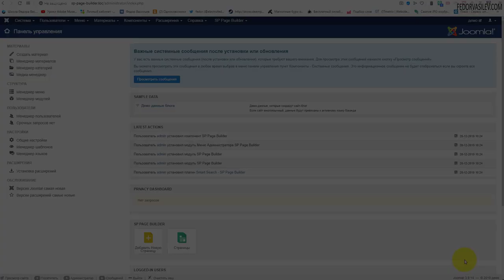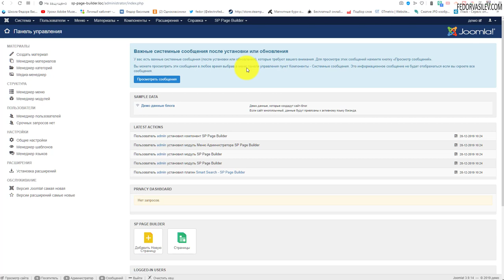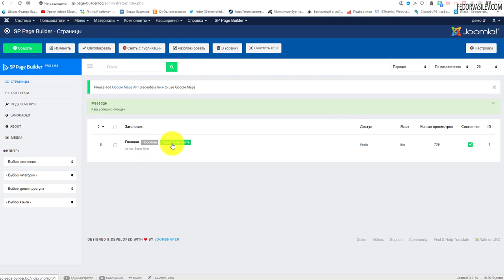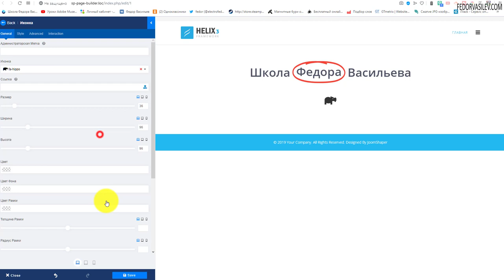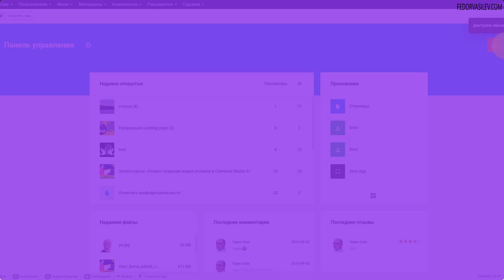SP Page Builder v3.6.6 — + 880 новых иконок Font Awesome 5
Обновился конструктор страниц на Joomla  «SP Page Builder V. 3.6.6». В новой версии конструктора обновилась библиотека шрифтовых иконок «Font Awesome 5». Новая библиотека включает в себя +880 новых иконок, а так же улучшено качество иконок в целом.